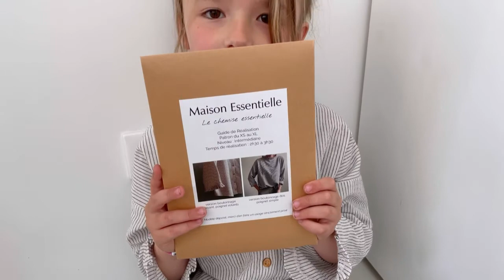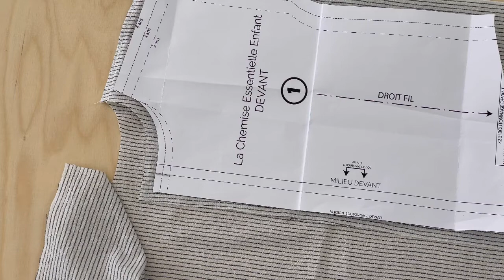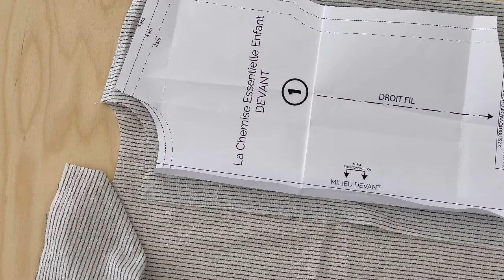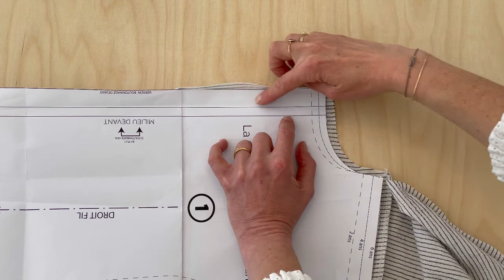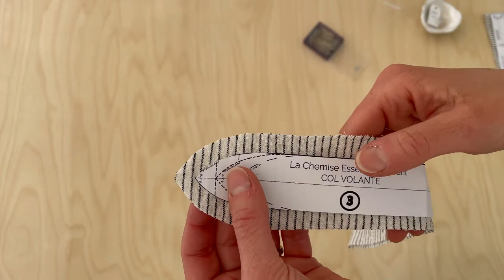Coudre la chemise essentielle col volanté arrondie et poignets volantés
Vous apprendrez à monter des manches basses, faire un col volanté ou non.
Ce modèle est disponible en version patron ou version kit avec le tissu sur le site pour enfant du 2 au 14 ans ou femme du XS au XL